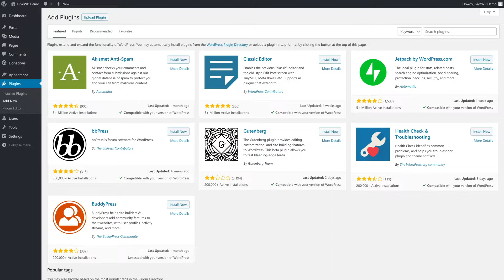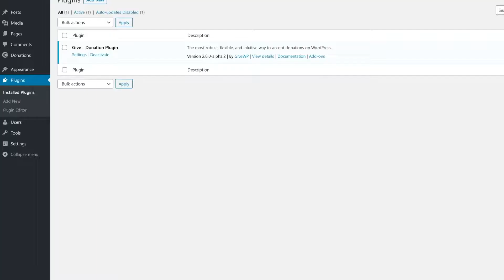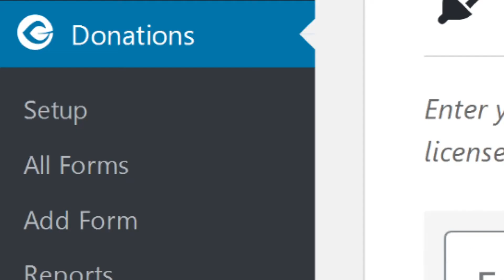Getting Started with GiveWP: Intro to GiveWP Add-ons (Old)